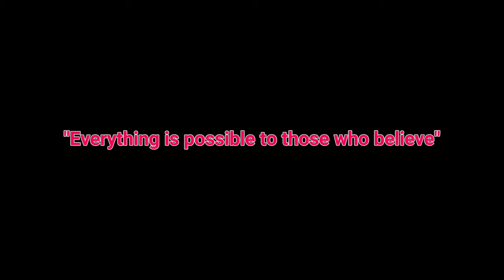Wala na | My first and dream gadget is now for sale | Line 6 Helix Floor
I was preparing my helix cuz I've put it on sale. Just sharing my feelings dahil ibebenta ko na siya.

I hope you'll enjoy the video guys! God bless

Special thanks to Esprakaps Cj Descatiar for helping me.